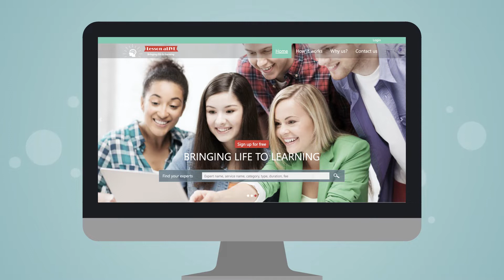Lesson aLIVE Educator Intro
Must Watch for Educators & Learners!